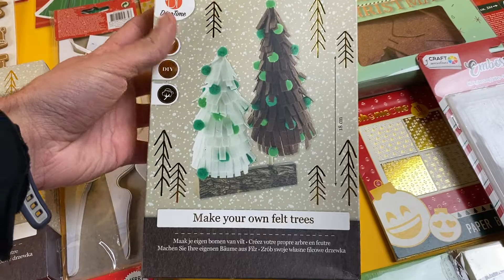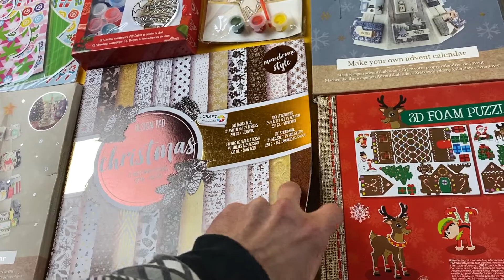Лот N11-27328, Новорічні товари DecoTime, вага 4.1 кг (37 шт) ціна 790 грн